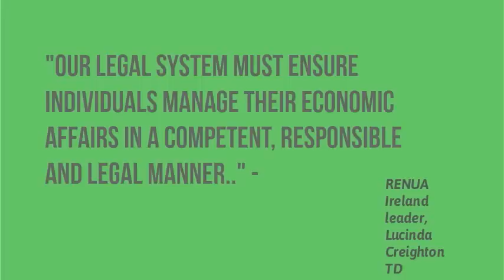RENUA Ireland on White Collar Crime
RENUA Ireland policy on White Collar Crime